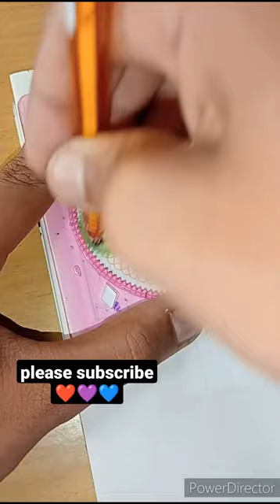please SUBSCRIBE 🥺.Simple spirograph design Satisfying ASMR video.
simple spirograph design Satisfying ASMR video.
Hi guys!